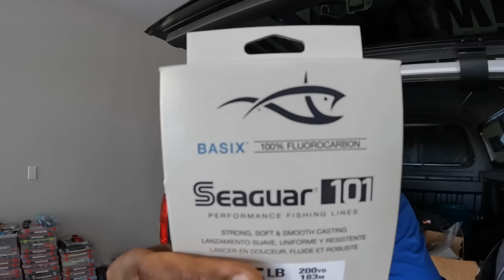Have You Tried This Yet?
Hey guy
Packing up to head to my next and final event of the year and wanted share this piece of game with you all.